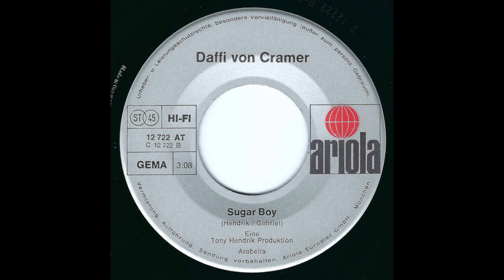Daffi Cramer - Sugar Boy (1973) HD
Taken from her 1973 Single release "Heute vor einem Jahr" (Ariola – 12 722 AT)

B-Side
"Sugar Boy" (M: Tony Hendrik (aka Dieter Lünstedt) / T: Gunter Gabriel)

Produced by Tony Hendrik

Published by:
A: Coconut Music
B: Arabella